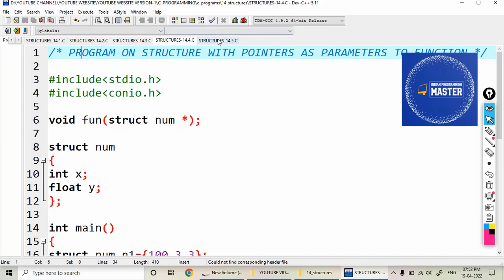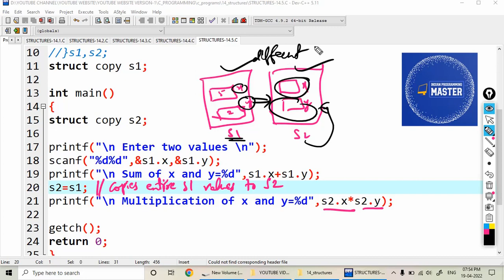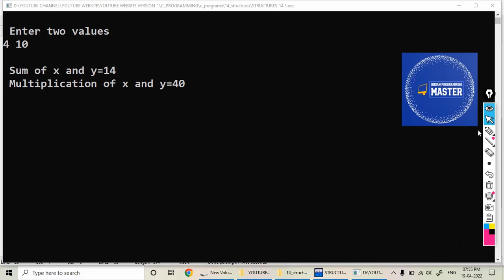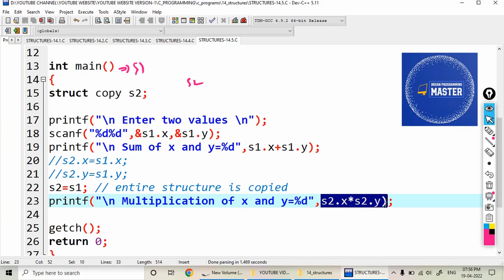Copy one structure to another structure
Copy one structure to another structure program in C